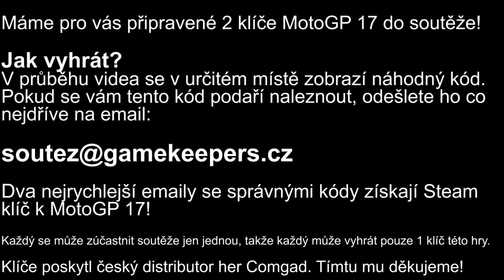NEUMÍM ZATÁČET | MotoGP 17 #01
V dnešním videu si zahrajeme hru MotoGP 17, ve které pojedeme několik okruhů a pokusíme se samozřejmě zvítězit!

Klíč poskytnul český distributor her Comgad. Tímto mu děkujeme!

Hudba v outru:
ES_Crates - Axel Ljung

Mikrofon:
Behringer C-1U